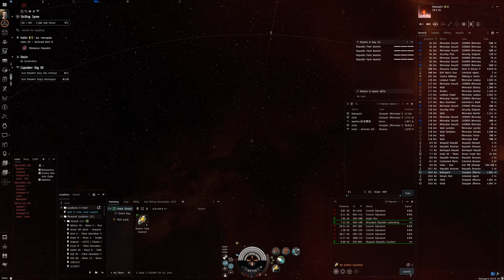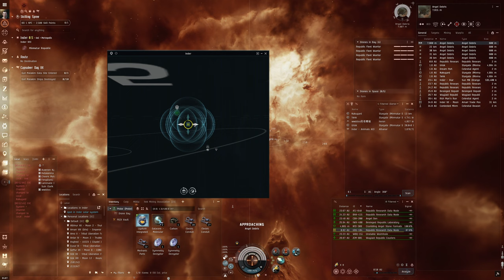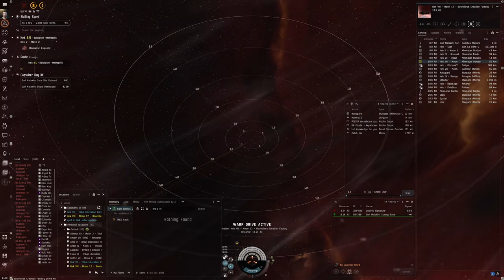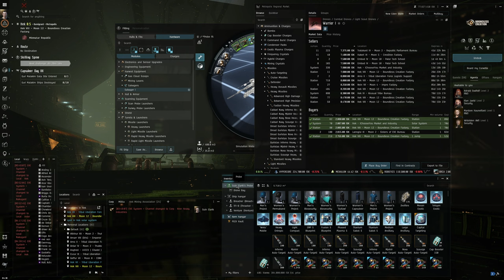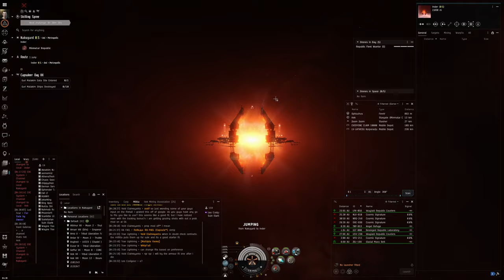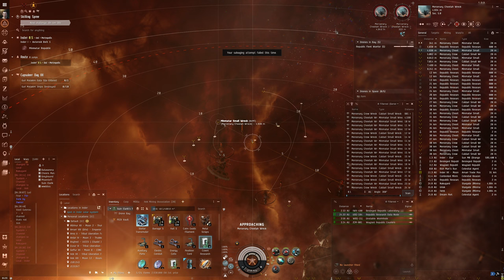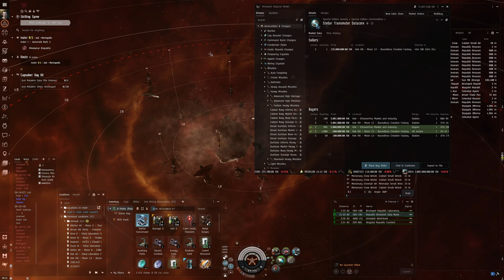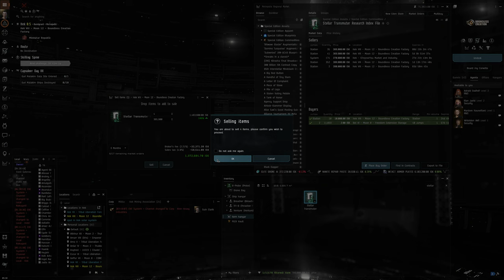Hello World: EVE Online Alpha Experience, Day 282